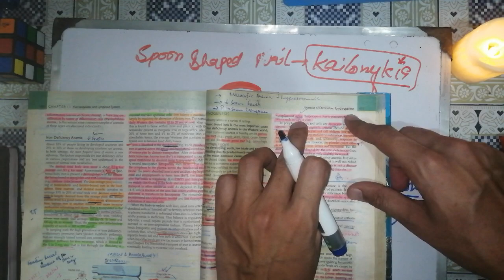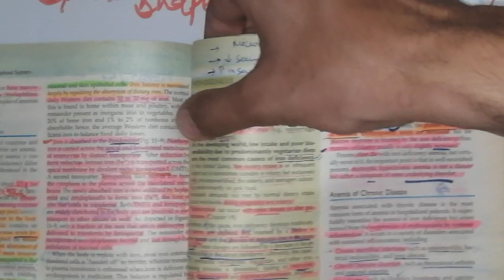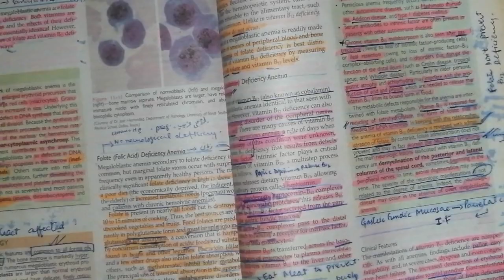🛑hematology lecture.#11❤️Special Pathology lectures. Anemia hematopoietic lymphoid_system.RBC HB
🛑hematology lecture. ❤️ Special Pathology lectures. Anemia hematopoietic lymphoid_system.RBCS HB

mcv blood test in urdu,
mcv blood test,
mcv test kya hota hai,
 mcvs gameplay,
mcv kya hota hai, mcv mch mchc, pcv test, mcvs, cvt vs ll cvt, mcv ki kami se kya hota hai

mchc blood test in hindi,

megaloblastic anemia,
megaloblastic anemia selfless medicose, megaloblastic anemia osmosis, megaloblastic anemia pathology, megaloblastic anemia in urdu, megaloblastic anemia in hindi, megaloblastic anemia dr najeeb, megaloblastic anemia physiology, megaloblastic anemia medicine lecture, megaloblastic anemia treatment
mchc, mchc blood test in urdu, mch blood test in urdu, machhli, mch blood test, mchc kya hota hai, mch test

anemia selfless medicose,
anemia treatment,
anemia in hindi,
anemia physiology,
anemia in urdu,
anemia pathology,
anemia symptoms,
anemia of chronic disease,
anemia and its types

hematology selfless medicose,
hematology lecture,
hematology test,
hematology medicine lecture,
hematology in hindi,
hematology ninja nerd,
hematology report kaise dekhe

hemolytic anemia,
hemolytic anemia in hindi,
 hemolytic anemia selfless medicose, hemolytic anemia osmosis, hemolytic anemia lecture, hemolytic anemia dr najeeb, hemolytic anemia pathology, hemolytic anemia types, hemolytic anemia treatment in hindi, hemolytic anemia ninja nerd

hemoglobinopathies biochemistry, hemoglobinopathies dr najeeb, hemoglobinopathies and thalassemia, hemoglobinopathies in hindi, hemoglobinopathies ninja nerd, hemoglobinopathies selfless medicose, hemoglobinopathies in pregnancy, hemoglobinopathies osmosis, hemoglobinopathies tagalog

paroxysmal nocturnal dyspnea, paroxysmal nocturnal dyspnea in hindi, paroxysmal nocturnal dyspnea pronunciation, paroxysmal nocturnal dyspnea pathophysiology,
paroxysmal nocturnal dyspnea mechanism, paroxysmal nocturnal dyspnea treatment, paroxysmal nocturnal dyspnea (pnd), paroxysmal nocturnal dyspnea pronounce, orthopnea vs paroxysmal nocturnal dyspnea

immune hemolytic anemia, immune hemolytic anemia osmosis, immune hemolytic anemia in hindi, immune hemolytic anemia شرح

myelophthisic anemia, myelophthisic anemia pronunciation

pathology lectures, pathology selfless medicose, pathology brainless medicose, pathology introduction, pathology course, pathology kya hai, pathology ospe, pathology song, pathology chapter 1

special pathology selfless medicose, special pathology,
special pathology lectures, special pathology guidelines, special pathology ospe, special pathology viva, special pathology viva questions, special pathology mcqs, special pathology brainless medicos

general pathology selfless medicose, general pathology, general pathology brainless medicose, general pathology lecture, general pathology ospe, general pathology ninja nerd, general pathology dr najeeb, general pathology cell injury,.